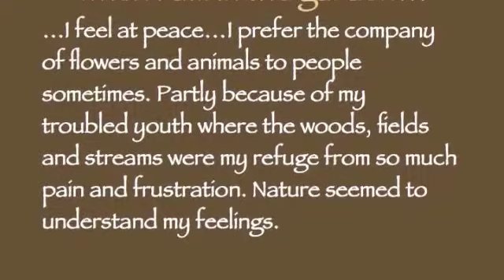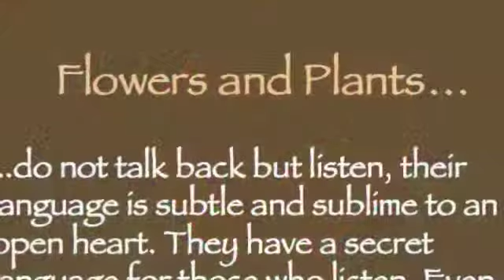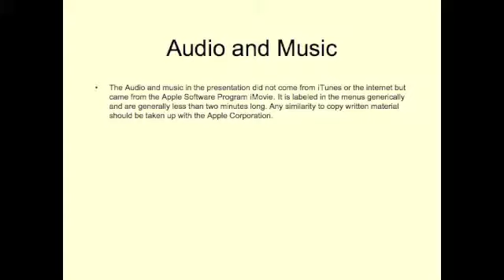WB Mid Spirng Garden 2012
The garden continues to grow with new jewels opening every day and more tiny plants emerging. Life is truly restating itself in a grand way. The audio track did not come from the internet or iTunes but the Apple Program iMovie and as such the artist is Apple Corporation. Any similarity to copy written is incidental and not the intention of the creator of this presentation. The clips are very short and do fall in line with guidelines for using copy written material which in fact in this case is not. I am trying to avoid that and thank YouTube for it's guidance and patience.